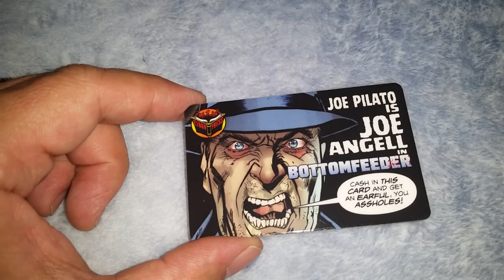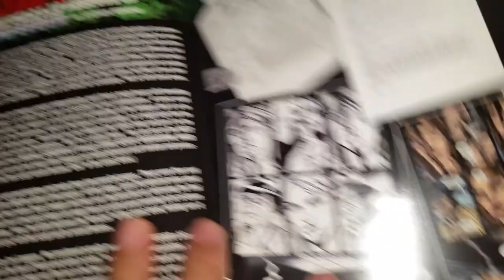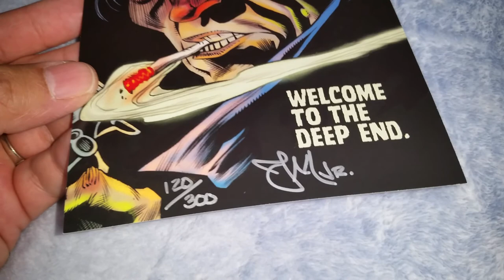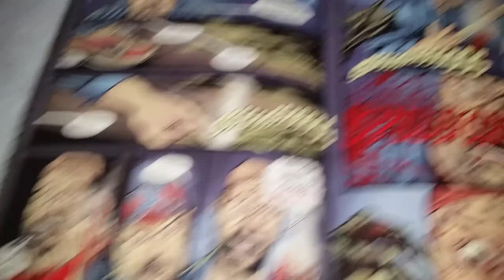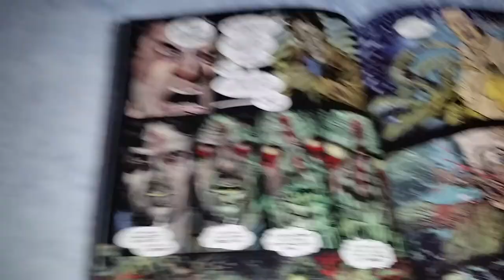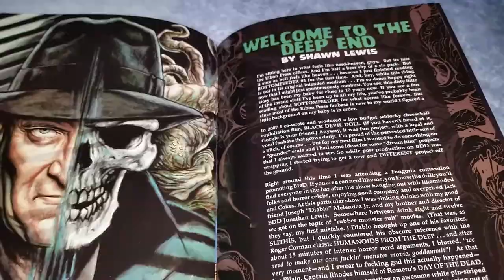EIBON PRESS BOTTOMFEEDER #1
Quick review of Bottomfeeder #1 from Eibon Press.